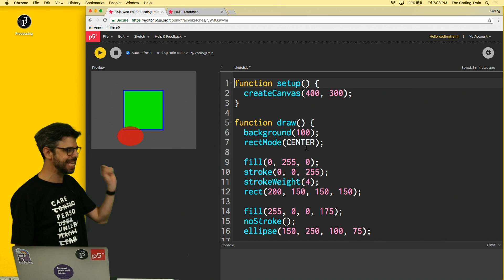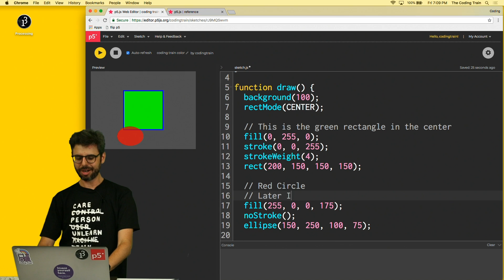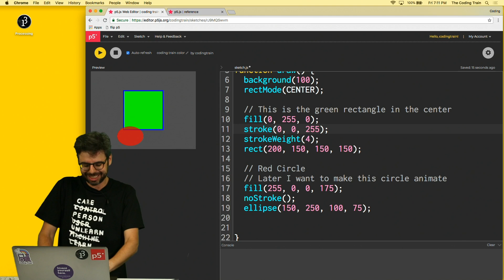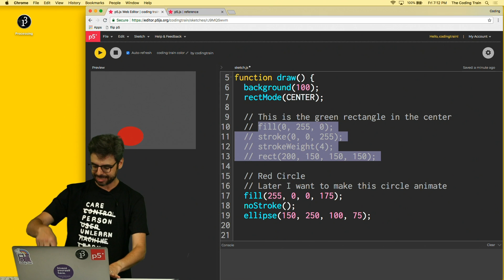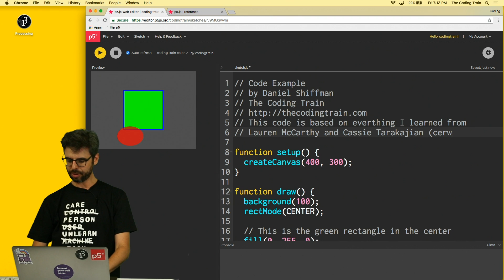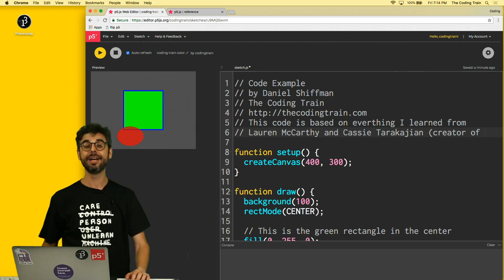How to Comment Your Code in p5.js (1.6)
In this video, I cover code comments indicated with a '//'. Code

Timestamps:
0:00 Introduction
2:44 Disabling Code Using //
4:15 Crediting Your Sources